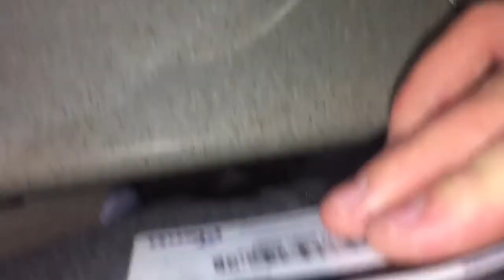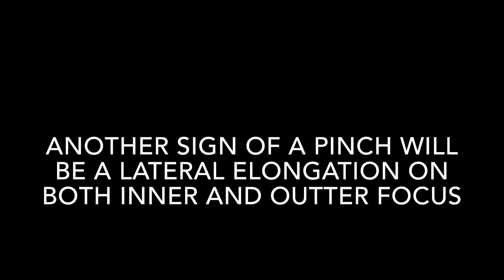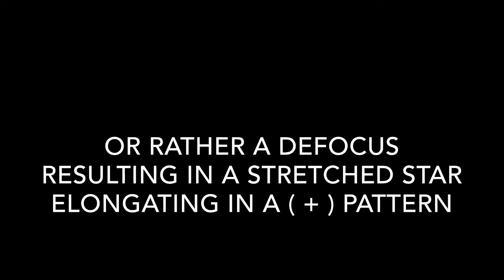Pinched optics and how to correct it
A common aberration that’s misunderstood is a pinched optic. It’s common to have a factory telescope pinched right out of the box. Not much information is provided regarding the correct way to secure mirror clips or lens retaining rings and so this may be an issue for a lot of people. This video takes a quick look at what pinched optics look like and a simple solution to correct it for Newtonians and refractor telescopes. I hope if you found this video that it helped you solve an often misunderstood problem. Clear skies.